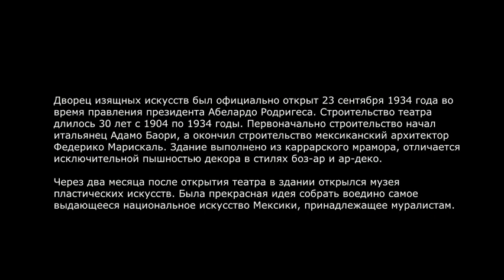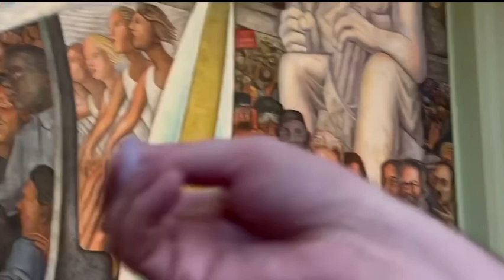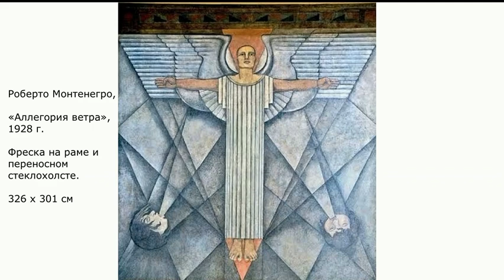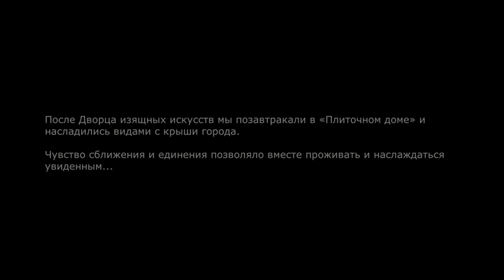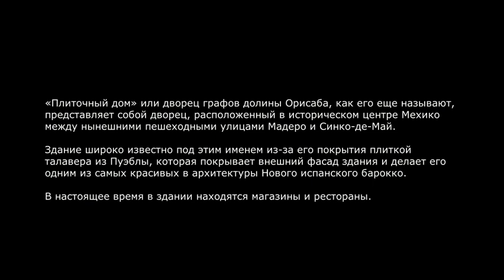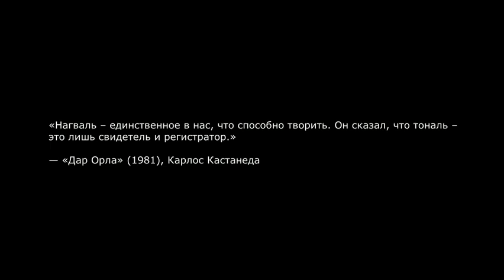Эпизод 6. Искусство мексиканских муралистов. МАГИЯ МЕКСИКИ. ПО СЛЕДАМ ТОЛТЕКОВ И КАРЛОСА КАСТАНЕДЫ.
Документальный фильм снятый во время нашего магического тура по Мексике по местам Силы и местам описанных в романах Карлоса Кастанеды в январе 2023.

🎬МАГИЯ МЕКСИКИ: ПО СЛЕДАМ ТОЛТЕКОВ И КАРЛОСА КАСТАНЕДЫ.

🔥 Эпизод 6. Исскуство мексиканских муралистов.🔥

☄️Если хочешь в будущем участвовать в турах по местам Силы в Мексике, США, Европе, Индии, Египте, заполни, пожалуйста, эту анкету 👉🏻

☄️Группа в ВК посвящённая путешествиям по местам Силы в разных странах мира

⚡️Режисёр, сценарий, монтаж: Алекс Серпент
⚡️Оператор и монтаж: Сара Элизабет
⚡️Оператор 2: Тиана